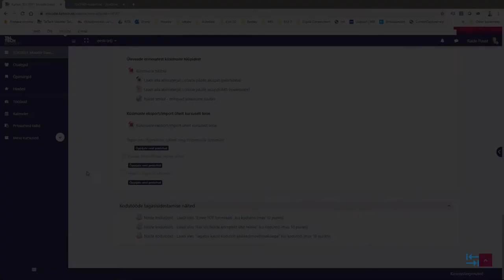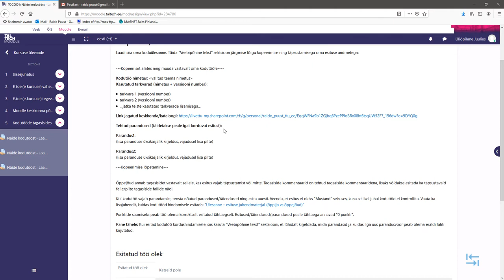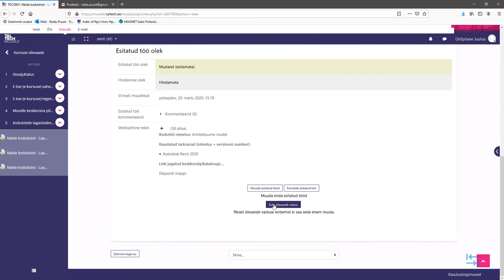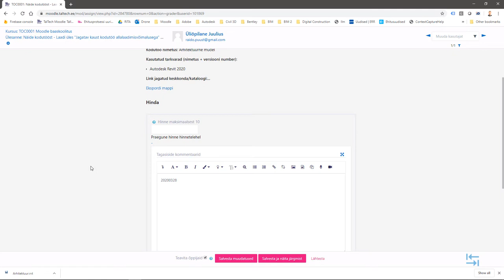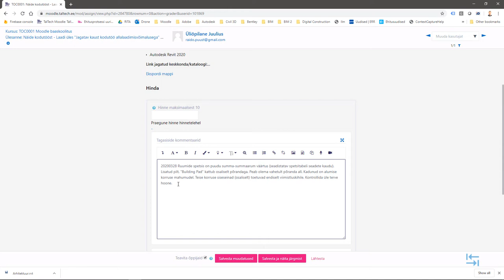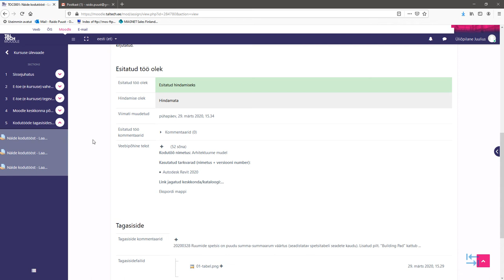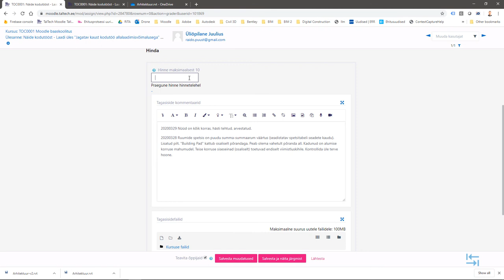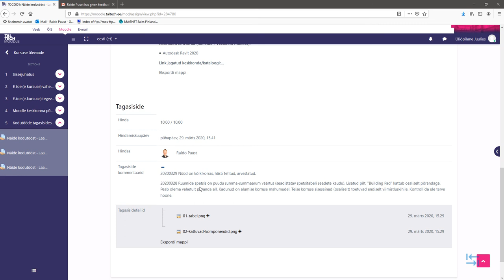Moodle baaskoolitus - Kodutööde tagasiside - 04 - Jagatav kaust